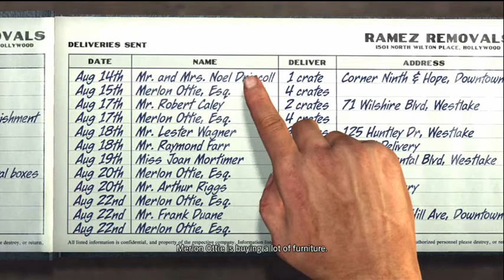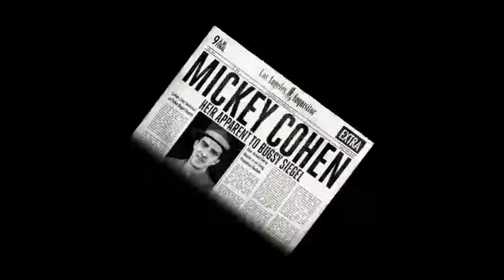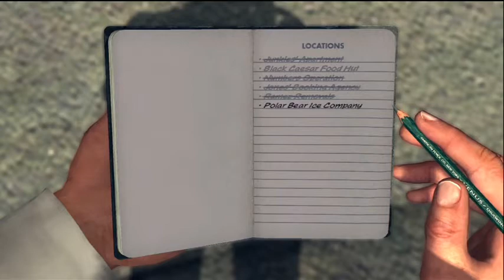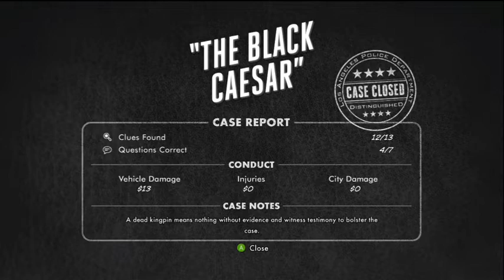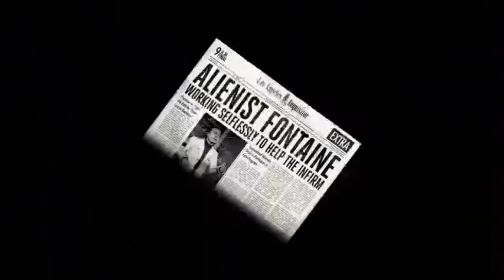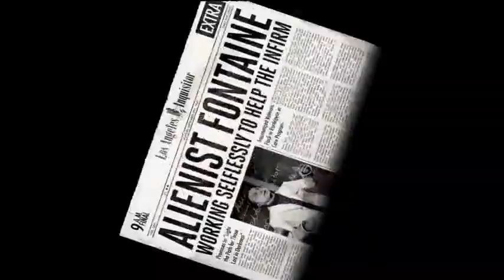LA Noire Walkthrough (Commentary) Part 24: The Set Up 1/3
It makes no sense why a boxer would run away after winning a match.